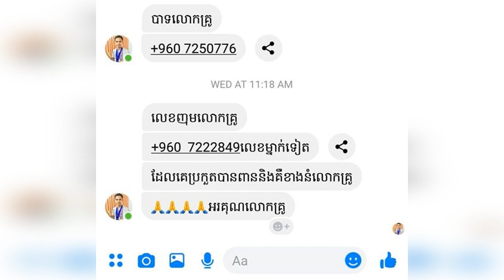​ក្តៅៗ កូនខ្មែរពីរនាក់ ឈ្នះមេដៃមាស3 និង ពាន មាស 2 ចំពោះម្ហូប ដ៏ល្អបំផុត ប្រចាំទ្វីបអាស៊ី, Stand Up